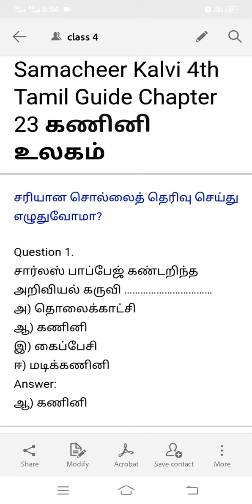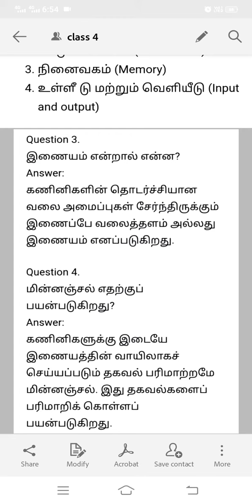4th Tamil Guide Chapter 23 கணினி உலகம்